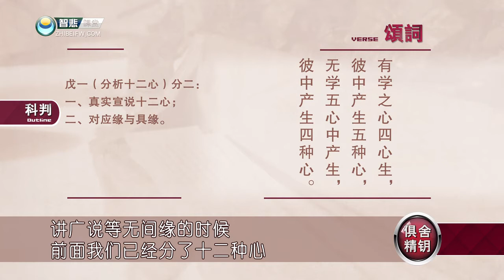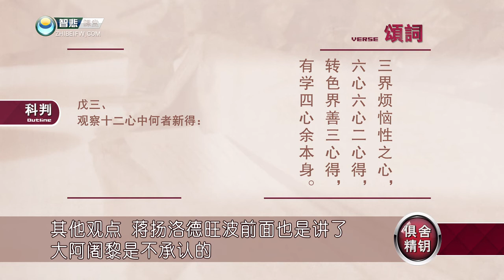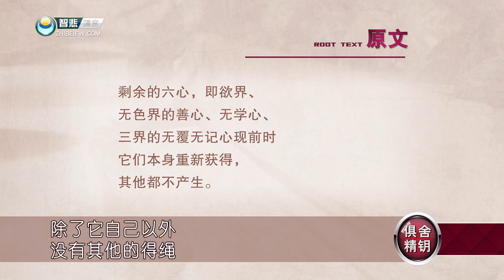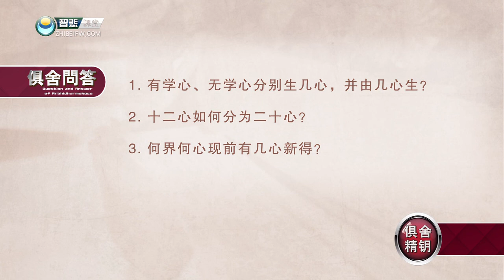俱舍论 第52课 索达吉堪布